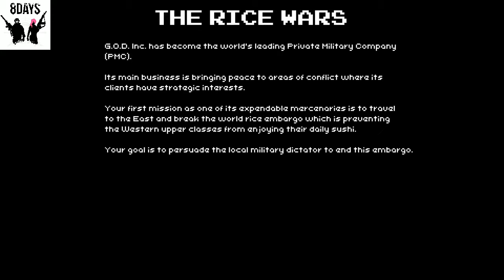8 days demo gameplay with commentary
SHAREfactory™

8 days demo gameplay  with commentary